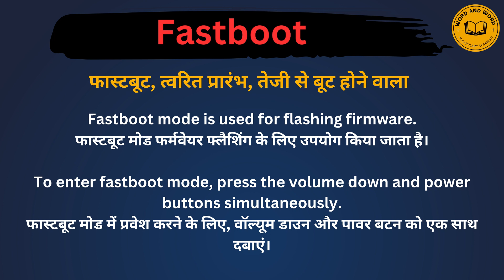fastboot meaning in Hindi/fastboot का अर्थ या मतलब क्या होता है.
fastboot meaning in Hindi.
fastboot का अर्थ या मतलब क्या होता है.
fastboot Matlab kya Hota hai.
fastboot Hindi Meaning.
fastboot explained in detail.